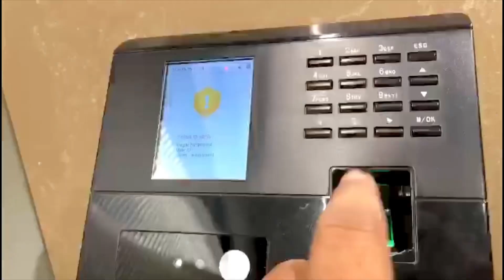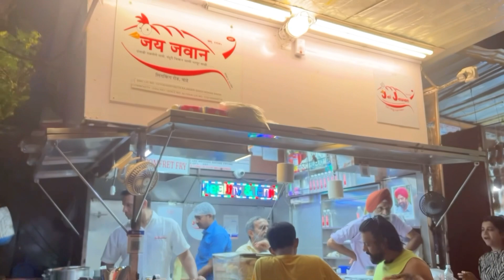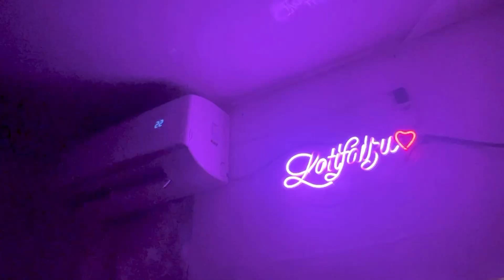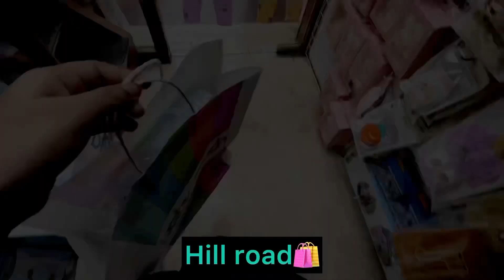Latifa aur Alfan ki shopping 🛍️ | weekend me kiye enjoy😍❤️ | ALF vlog